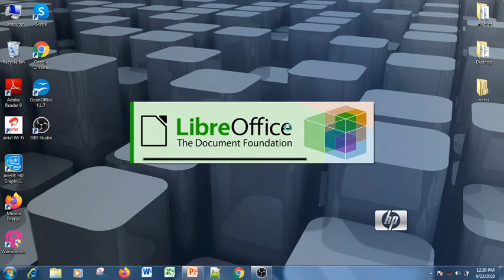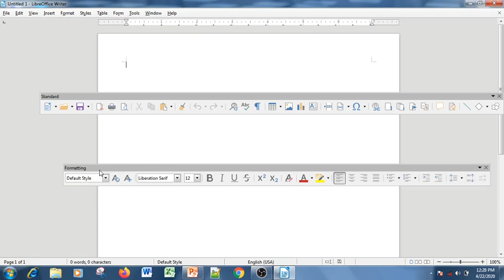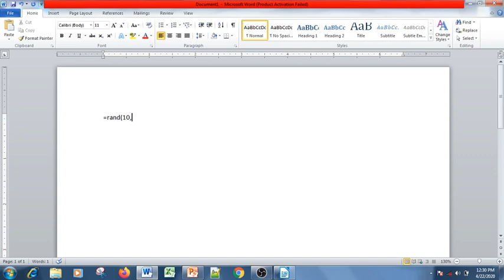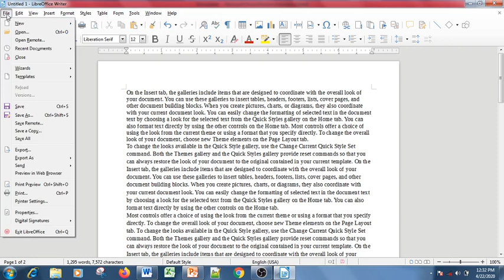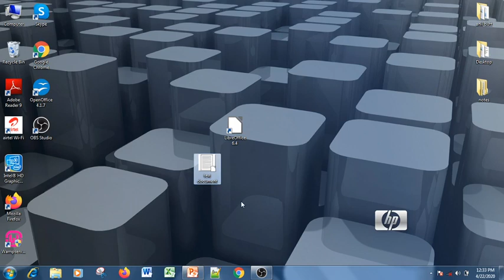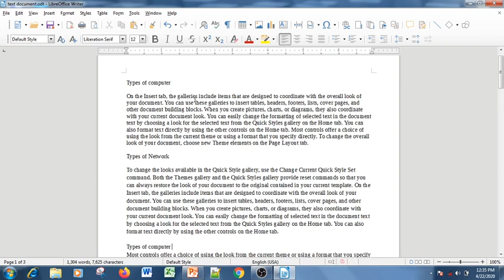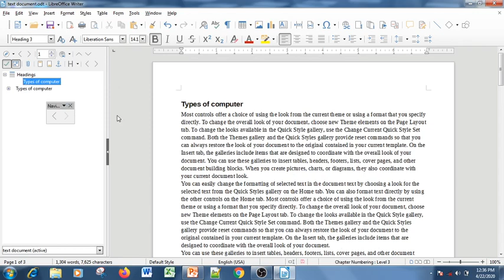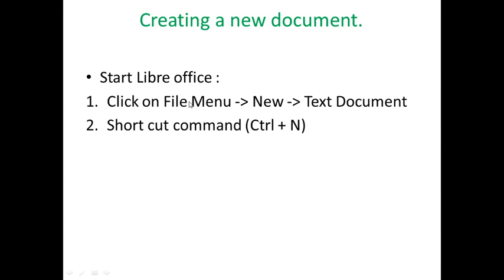Libre office creating opening and saving document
libre office part of the main windows, document view, and how to use navigator option in libre office writer